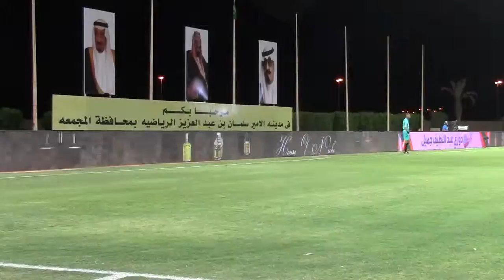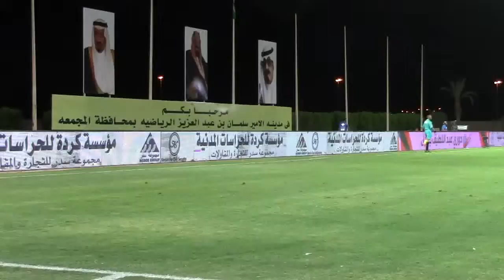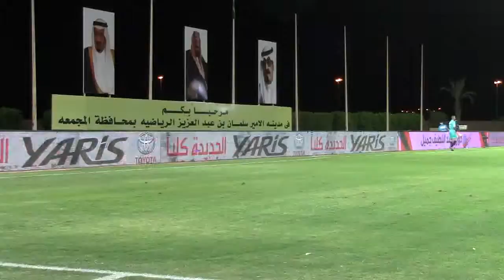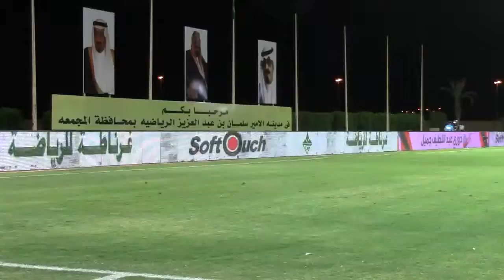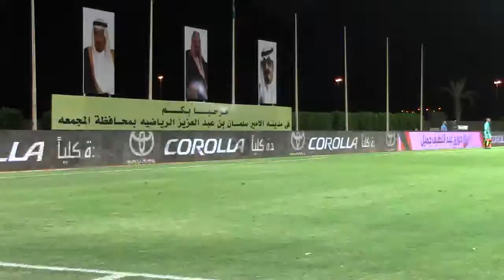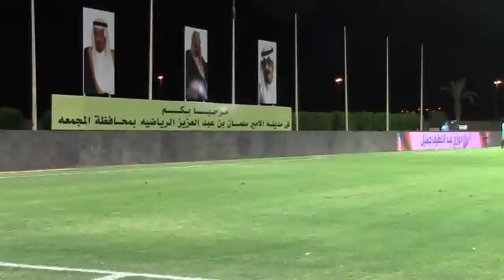faisaly x taawon 270914 aljspl 1st half pt 1